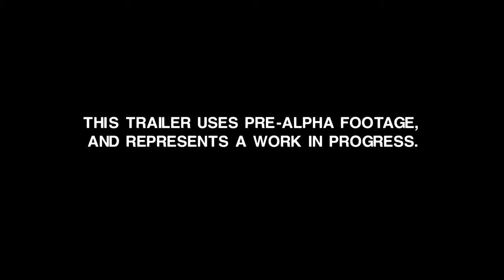ALIEN ISOLATION Creating the Cast Trailer